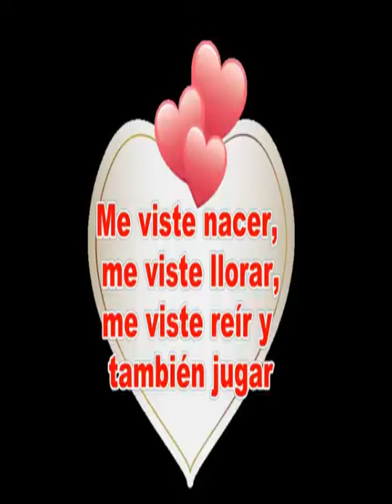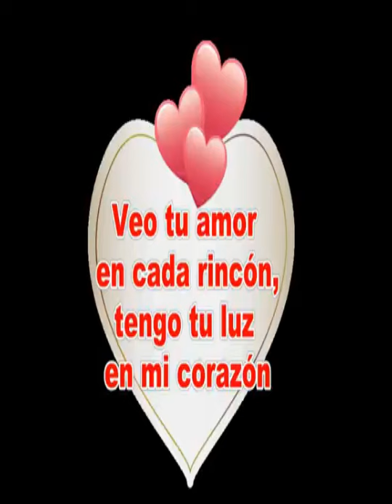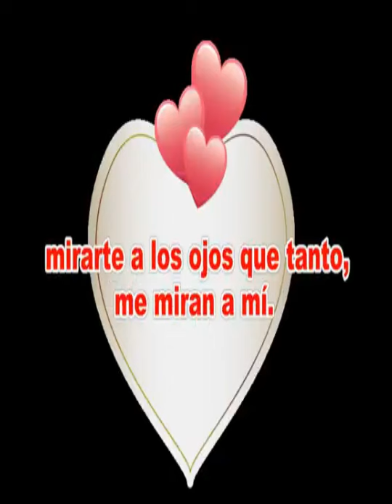MI MAMITA QUERIDA //KARAOKE